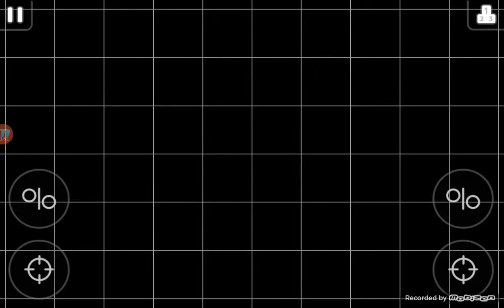agar.io gameplay part 2